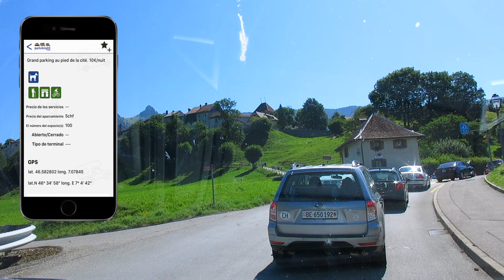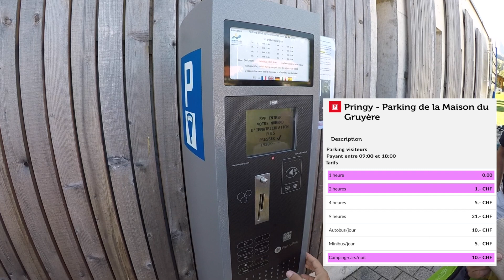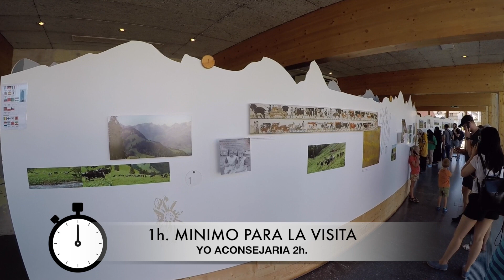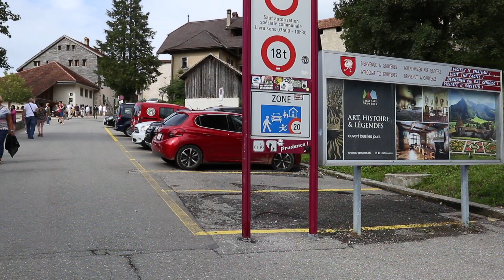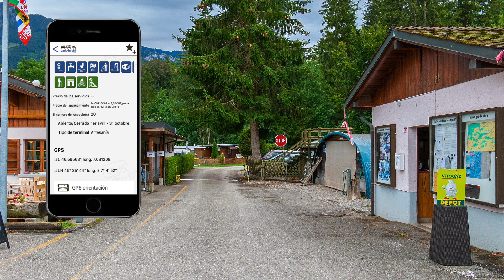GRUYERES en AUTOCARAVANA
Viajar a Gruyeres Suiza en Autocaravana